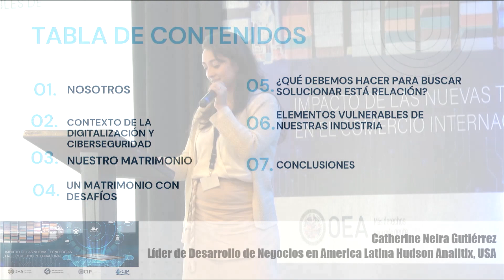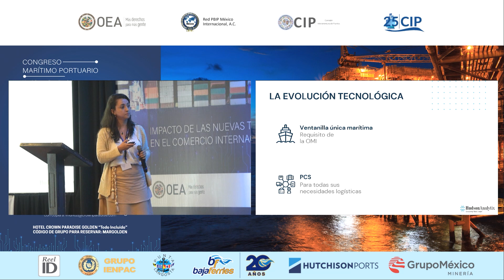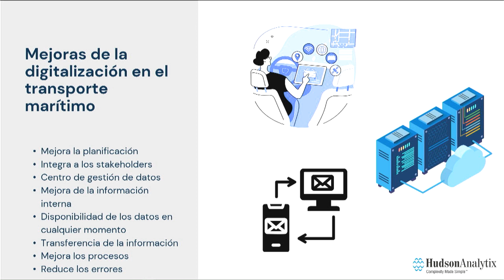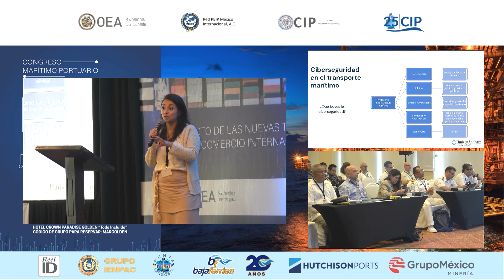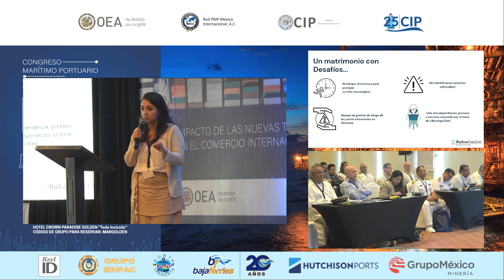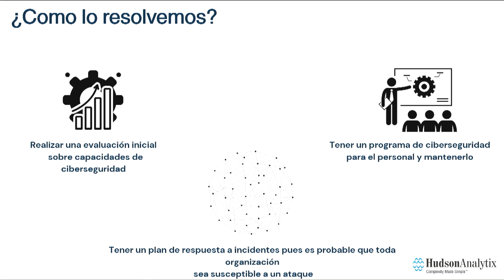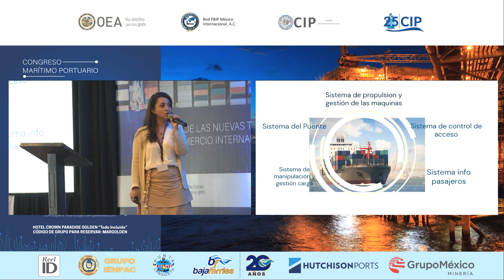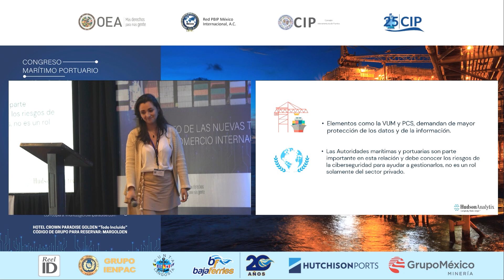"Transformación digital y ciberseguridad"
Catherine Neira Gutiérrez, Líder de Desarrollo de Negocios en América Latina Hudson Analytix, USA.